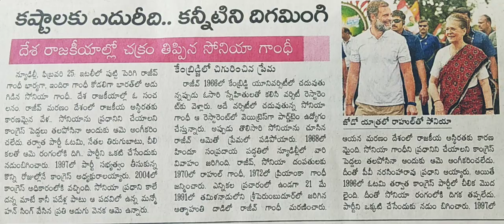కష్టాలకు ఎదురుఇది కన్నీటిని దిగమింగి దేశ రాజకీయాల్లో చక్రం తిప్పిన సోనియా గాంధీ ✍️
జూడో యాత్రలో రాహుల్ గాంధీ తో సోనియా ✍️